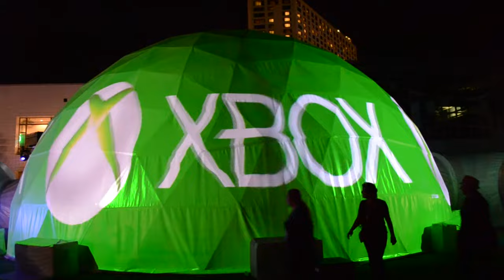Projection Dome, Interactive Xbox Kinect Fan Dome at Super Bowl XLVII - VIDEO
Pacific Domes' 50ft Projection Dome with 360 digital projection to showcase XBOX Kinect games during Super Bowl XLVII. Inside, guests played the latest Kinect games and also controlled the ceiling displays with Xbox's new technology.